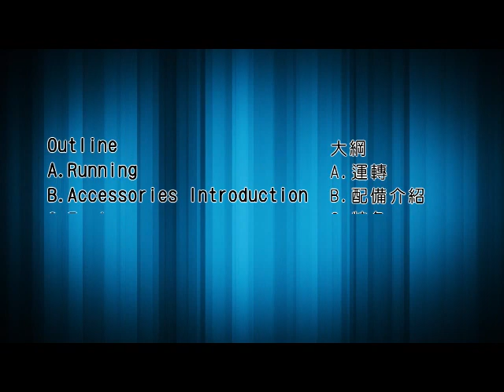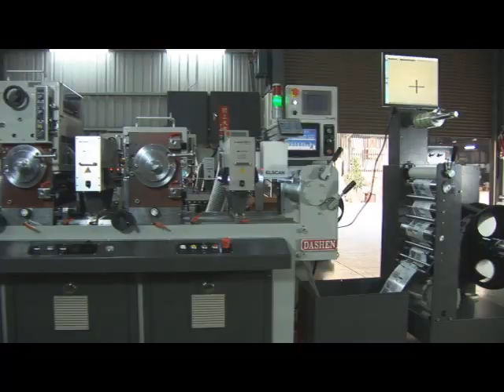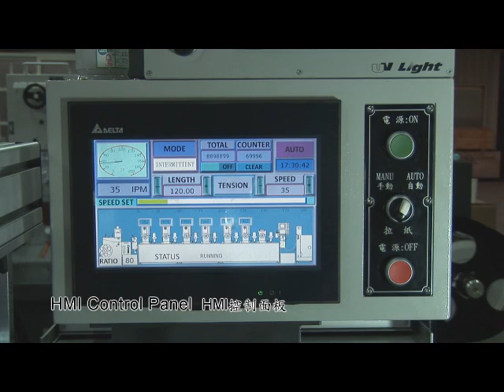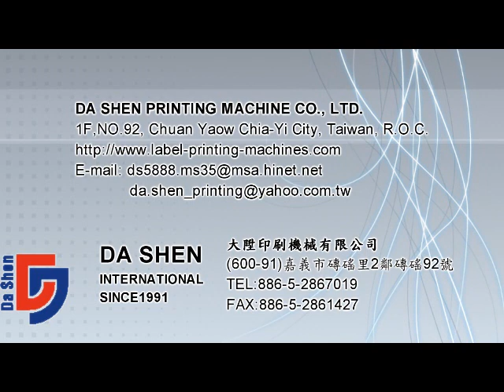Six Color Semi Rotary Letterpress RH-300-R6C+1 (Taiwan Da Shen Printing).wmv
Features:
1. Electric eyes for 2nd pass provides the demands of special printing.
2. The special transmission system ensures the machine to operate with high speed, high stability and less noise.
3. The backward structure of the UV lamp block can advance the paper space and efficiency.
4. With the printing pressure scale, the pressure is adjustable according to the different materials' thickness.

Specification:
Max. Paper Width: 300mm
Max. Print Width: 290mm
Min. Print Width: 30mm
Full Rotary Printing Length: 381mm
Intermittent Printing Length: 30~260mm
Printing Speed: 30~200 IMP/Min
Main Power: 23.2kW
UV Power: 39.2kW
Machine Size: 7820x1200x1690 (mm)
Machine Weight: 5350kg

Standard Accessories:
Unwinder 1 set
Rewinder 1 set
Laminating Device 1 set
Printing Cylinder 6 sets
UV Dryer 6 sets
Tools 1 set
Washing Tools 6 sets
Flexo Varnish Station with UV Dryer 1 set